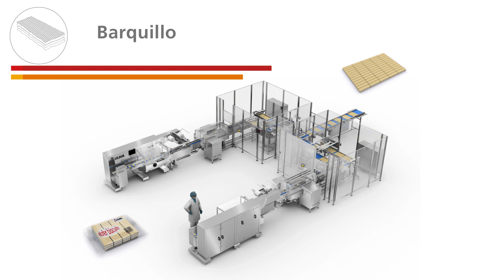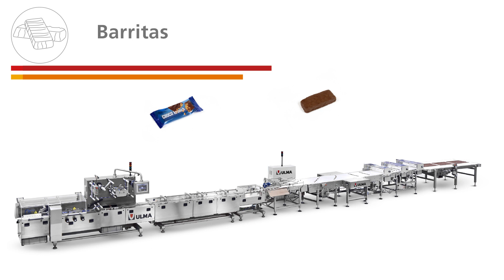Soluciones de envasado automatizadas para para pan, bollería, galletas y dulces...by ULMA Packaging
ULMA es el único proveedor capaz de ofrecer un abanico tan amplio de soluciones para el sector de la panadería y pastelería. Soluciones completas que abarcan desde la manipulación del producto a la salida del horno hasta su encajado y paletizado final, pasando por el envasado, con la posibilidad de elegir entre cinco sistemas de packaging diferenciados: Termoformado, Termosellado, Flow Pack horizontal (HFFS), Flow Pack Vertical (VFFS) y Retráctil.